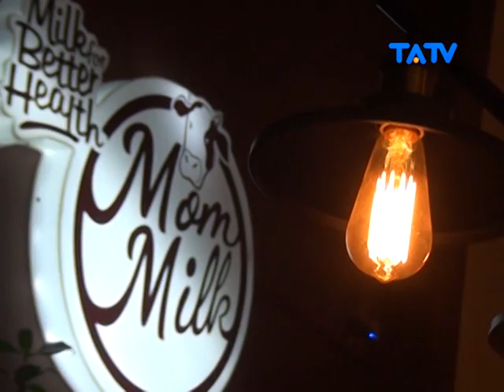GOYANG RASA - MOM MILK (14/02/2017) Part 1/2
MOM MILK